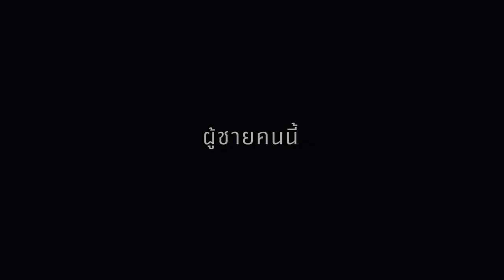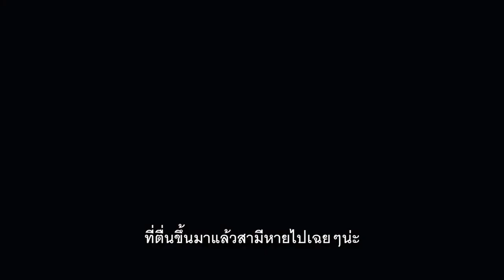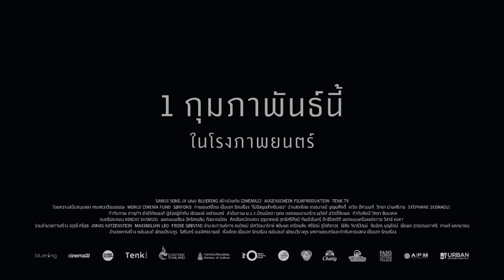Samui Song (2018) Trailer ซับไทย